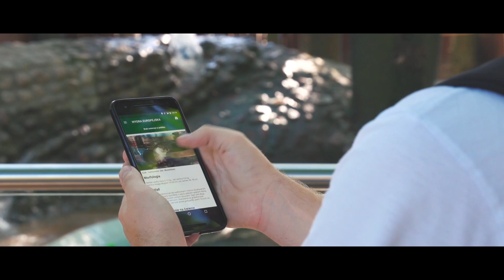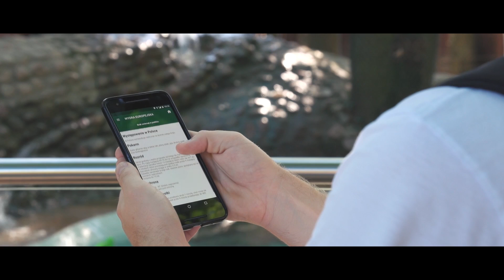Zielone Płuca Bydgoszczy - O projekcie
Firma Ros Media we współpracy z Leśnym Parkiem kultury i Wypoczynku, stworzyła projekt którego celem, jest przybliżenie zasobów natury w nowoczesny i niespotykany do tej pory sposób.
“Zielone płuca Bydgoszczy 2.0” jest innowacyjną propozycją spędzania czasu w otoczeniu przyrody, budowania relacji międzyludzkich i edukacji ekologicznej. Promuje wykorzystanie nowych technologi i pomaga łączyć ludzi.

Na potrzeby projektu, został opracowany dedykowany system wraz z aplikacją mobilną, pozwalający na uzyskanie kompendium wiedzy, dotyczącej każdego mieszkańca w zoo oraz wybranych gatunków roślin zlokalizowanych w jednych z trzech najpiękniejszych ogrodów botanicznych w naszym kraju.

Każda osoba odwiedzająca Leśny Park kultury i Wypoczynku w Bydgoszczy będzie mogła posługując się swoim smartfonem zgłębić wiedzę o miejscu, które odwiedza oraz zadbać o swoją kondycję fizyczną.

- Użytkownik po przybyciu do Leśnego Parku kultury i Wypoczynku będzie mógł pobrać bezpłatną aplikację mobilną, w której otrzyma mapę parku oraz dwie trasy największych atrakcji czyli ogrodu zoologicznego i botanicznego.
- Gdy użytkownik zdecyduję się na odwiedzenie zoo, to po przekroczeniu bramy parku aplikacja zadziała a na telefonie wyświetlą się informacje dotyczące Zoo z krótką historią oraz opisem prezentowanych okazów.
- Po dotarciu do pierwszej klatki, na telefonie wyświetlą się bardziej szczegółowe informacje dotyczące danego gatunku zwierząt, wraz z wszystkimi ciekawostkami dotyczącymi prezentowanego okazu. Dowiemy się gdzie żyje dane zwierzę w środowisku naturalnym, co jada, jak często śpi, do jakich rozmiarów rośnie, kiedy żeruje itp.

Aplikacja pozwoli w ten sposób zwiedzić cały ogród, dostarczając nam wiedzy która obecnie nie jest dostępna zwiedzającym oprócz krótkich suchych opisów przy klatkach. Innowacyjne jest również to, iż nie musimy zawsze się kierować założoną trasa zwiedzania. System sam rozpozna, przy czyim wybiegu się zatrzymaliśmy i pokaże nam informacje dotyczące, tylko tego gatunku który jest prezentowany w danym miejscu.

Założeniem projektu jest aby był on cały czas wzbogacany o kolejne zestawy informacji, w zależności jaka jest pora roku i jakie rośliny w danej porze roku się najlepiej prezentują. Ten system pozwoli nam na prezentację naszych zielonych płuc Bydgoszczy w nowej formie. Mieszkańcy naszego miasta będą mogli na nowo, obcować z piękną przyrodą którą park im proponuje a zdobyta wiedza pozwoli bezdyskusyjnie na lepsze zrozumieniu przyrody i zbliżenie się do niej.